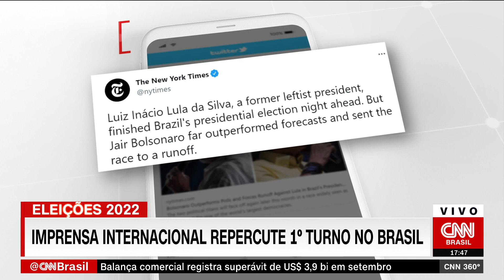Imprensa internacional repercute primeiro turno no Brasil | CNN 360°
Veículos de comunicação internacionais repercutiram o resultado do primeiro turno da eleição presidencial no Brasil; confira as reportagens.